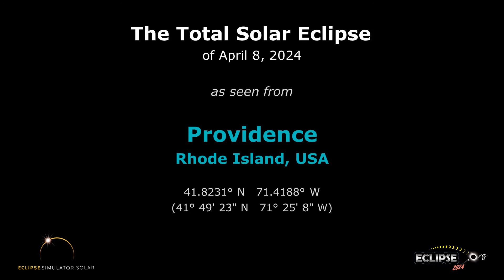The Total Solar Eclipse of April 8, 2024 from Providence, RI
What will the 2024 solar eclipse look like from Providence, Rhode Island?  Find out here!

(The eclipse sequence begins at 0:22)

Links:
• Eclipse2024.org
• 2024 eclipse page for Providence

What will the 2024 solar eclipse look like from Providence?  This simulation will show you! We've captured the view from the Eclipse2024.org Eclipse Simulator for Providence, so you can preview the eclipse before it happens!* It's just one way that Eclipse2024.org is providing great information and education to help build excitement for the total eclipse of 2024 – the Great North American Eclipse.

Visit Eclipse2024.org's online eclipse simulator for many more features, as well as detailed instructions on exactly what you're seeing in the simulation. You can change the foreground scene, because we know that the scene in the simulation might not look like Providence!  You can also get a closeup view of Baily's Beads, change the shape of the corona, see the outlines of the Moon and Sun during the eclipse, and MORE!  With the simulator, you can: